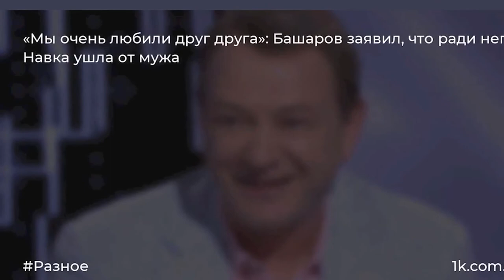Мы очень любили друг друга Башаров заявил что ради него Навка ушла от мужа